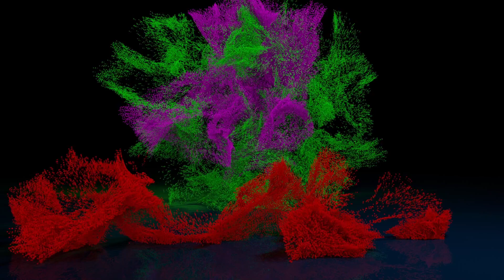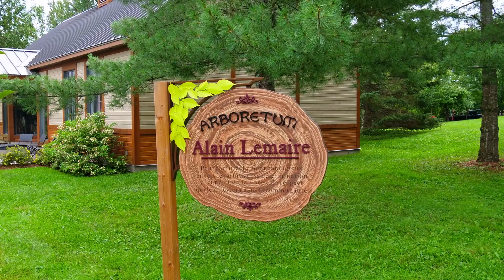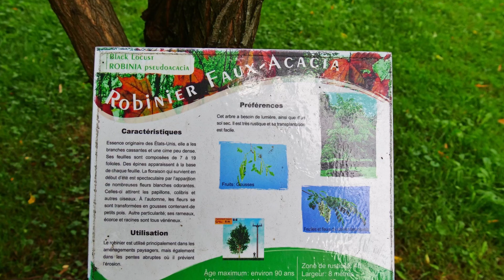Marie Victorin Park 1/4 - Botanical Garden - Complete Full Tour - Kingsey Falls - Quebec - Canada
Parc Marie-Victorin is a botanical garden located in the Center-du-Québec region of Quebec, in the city of Kingsey Falls. It was founded in 1985 on the 100th anniversary of the birth of botanist Conrad Kirouac, better known as Brother Marie-Victorin, who was originally from Kingsey Falls. It is a non-profit organization which is recognized in its region for its mosaiculture. This park spans 29 acres in all.

In 2010, Parc Marie-Victorin also became the first tourist garden to obtain the highest distinction from the “ICI, ON RECYCLE!” Program. »1 for its efforts to make its visitors and employees aware of the recovery of potentially recoverable materials.

Strat 0:00
Middle 4:30
End 9:35